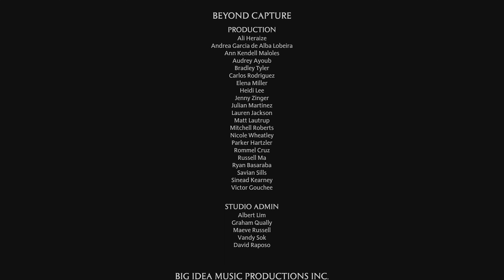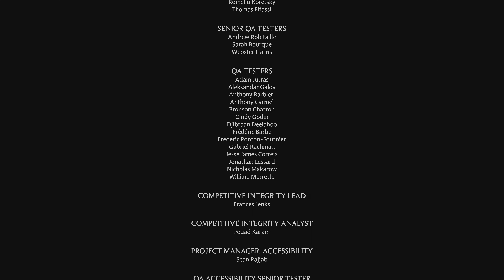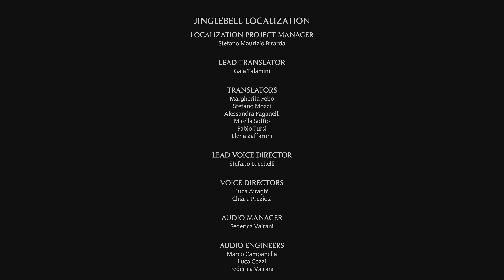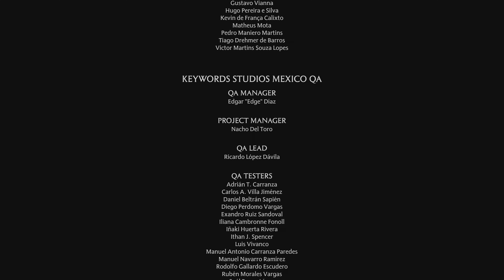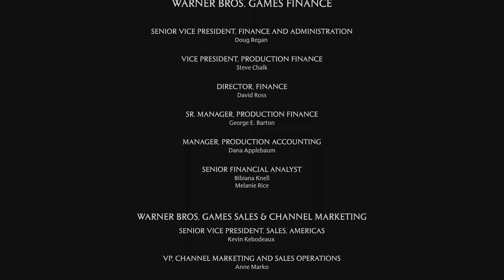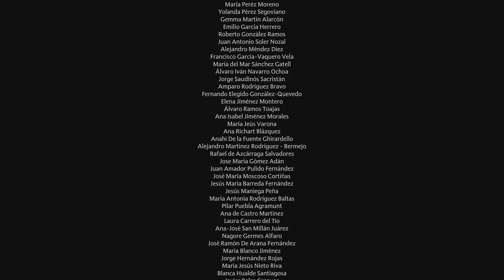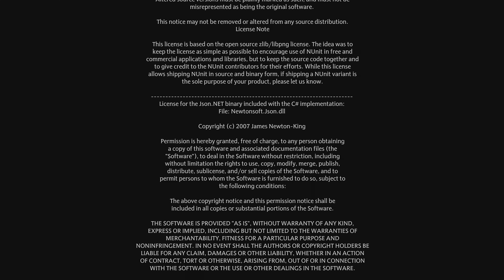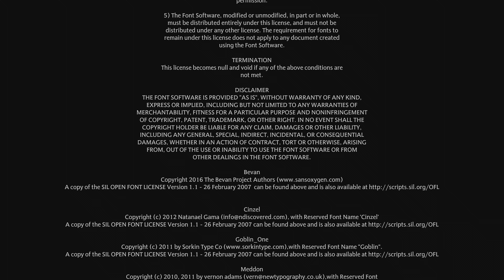Hogwarts Legacy / Hogwarts Cup Ending / PS5